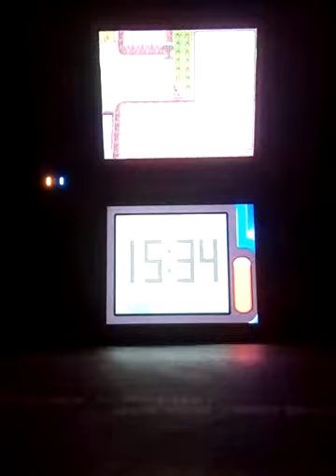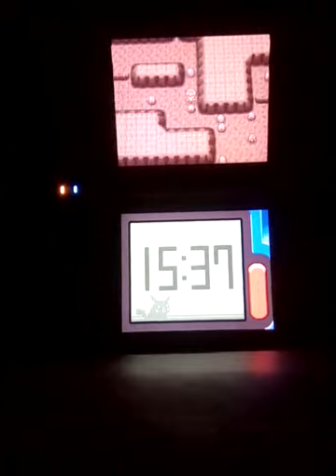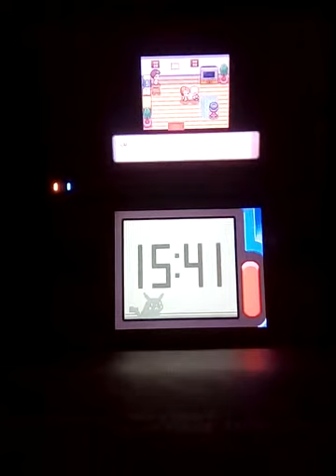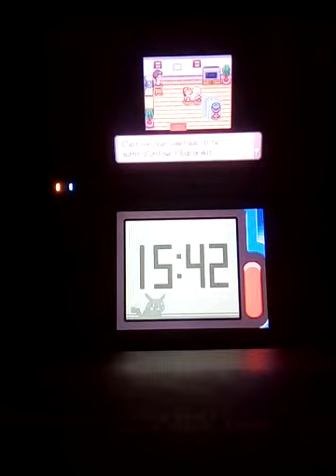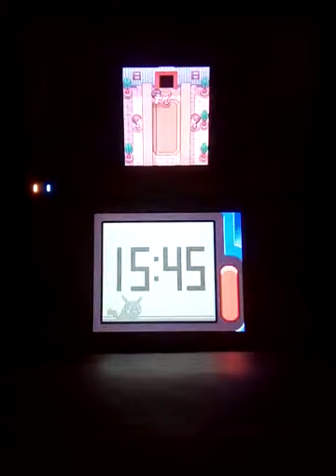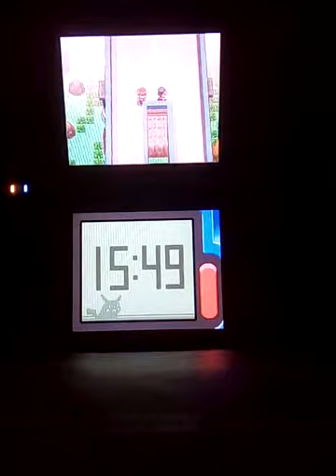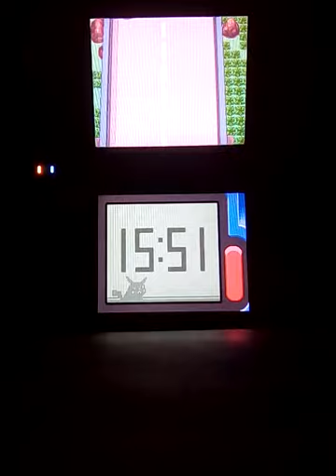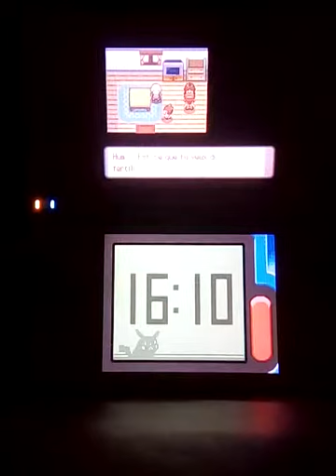[LP] Pokémon Version Perle - #10 - Piste Cyclable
Pokémon Version Diamant et Pokémon Version Perle, couramment appelés Pokémon Diamant et Pokémon Perle, sont deux opus de la série de jeu vidéo de rôle Pokémon, développés par Game Freak.
Date de sortie initiale : 28 septembre 2006
Genres : Jeu vidéo de rôle
Série : Pokémon
Mode de jeu : Un joueur, multijoueurs en ligne, multijoueurs hors ligne
Éditeurs : Nintendo, The Pokémon Company
Plate-forme : Nintendo DS